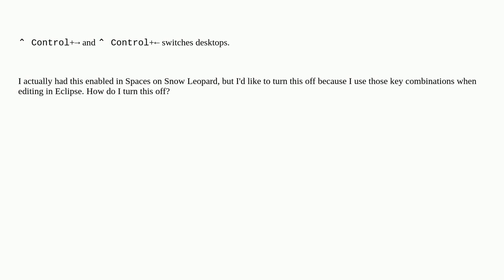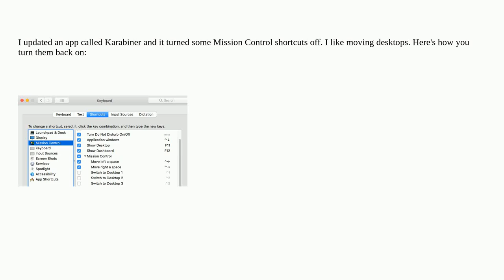Apple: How can I make ctrl+right/left arrow stop changing Desktops in Lion?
How can I make ctrl+right/left arrow stop changing Desktops in Lion?

A special thanks goes out to the awesome community

  macos mission-control